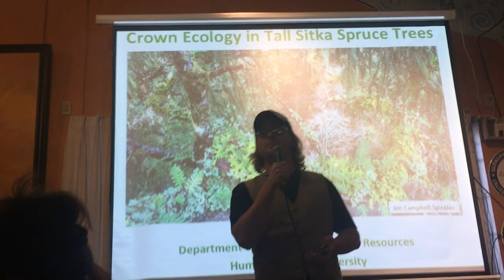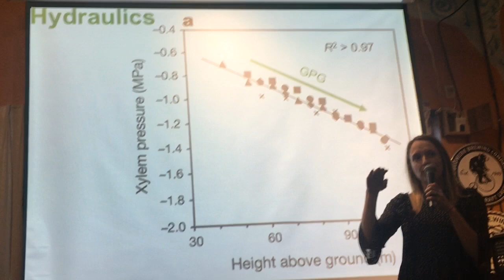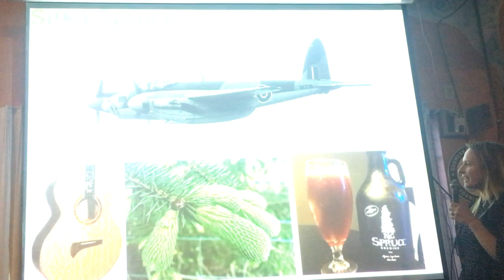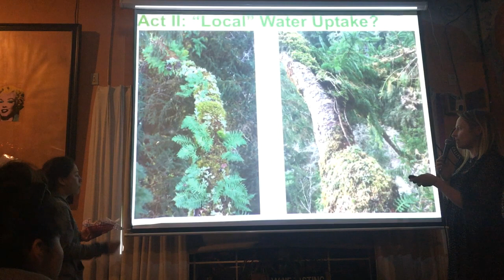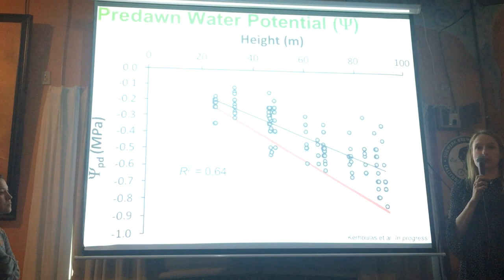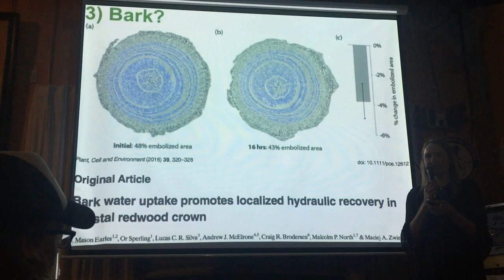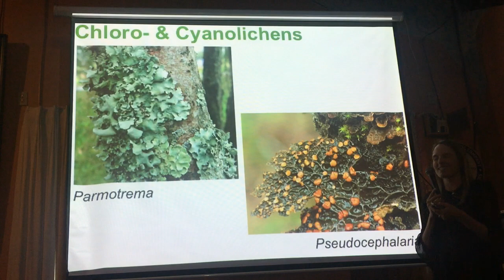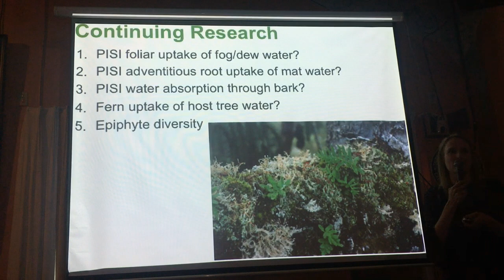Crown Ecology in Tall Sitka Spruce Trees by Dr. Lucy Kerhoulas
Crown Ecology in Tall Sitka Spruce Trees

by Dr. Lucy Kerhoulas
HSU Department of Forestry & Wildland Resources

I will discuss some of the physiological complications associated with being a tall tree and some of the surprising ways that using crown water sources high above the forest floor can minimize these complications. I will also describe some of the epiphytic communities that occupy these old-growth canopies. Furthermore, although epiphytes and their host trees epitomize commensalism, the historical view of this relationship has ranged from semi-parasitic to mutualistic. It is well documented that canopy epiphytes can increase nutrient availability to host trees and the ecosystem as a whole, but there is relatively little known about how these interspecific interactions influence host tree physiology. I will discuss some of our recent findings on the potential influences of epiphytes and crown water sources on host tree water status and physiology in tall Sitka spruce trees at the Redwood Experimental Forest, Del Norte County.